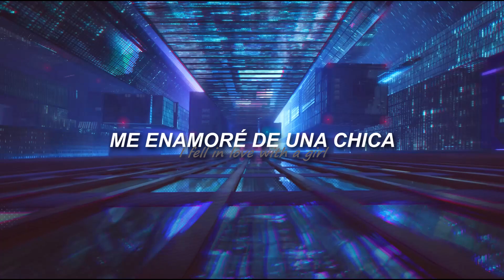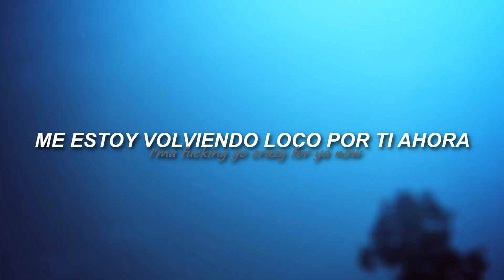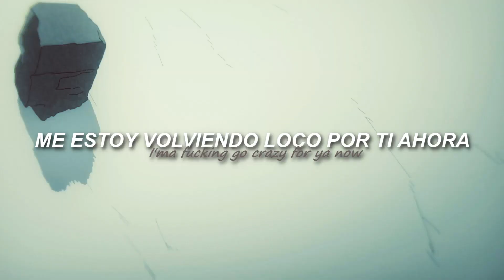Una joyita de canción | Ashes - Stellar